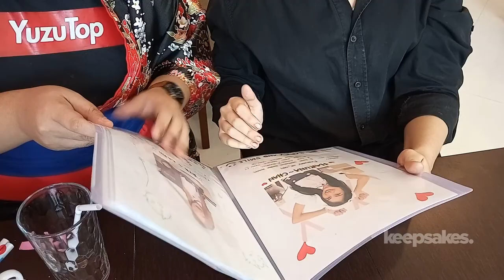Post-Otakufest2019: MOE MOE KYUN MAID CAFE RESTAURANT IN CEBU [Jay Agonoy / keepsakes.]